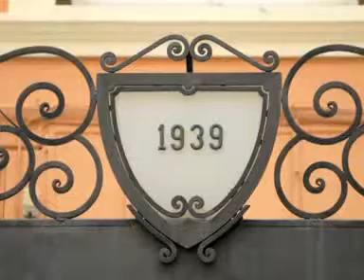Hotel Diana - Roof Garden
L' albergo Hotel Diana - Roof Garden e' collocato a pochi minuti dal metro',  nella localita' di ROMA , in provincia di RM. Presenta un totale di 161 camere, un numero complessivo di 1 suite. E' aperto in tutte le stagioni.
Infine, chi e' in viaggio di lavoro, potra' usufruire di vari servizi business tra cui:impianti audiovisivi, servizio WIFI per la connessione internet, moderna sala riunioni.Si parlano diverse lingue, compresi: francese, inglese, spagnolo, tedesco.